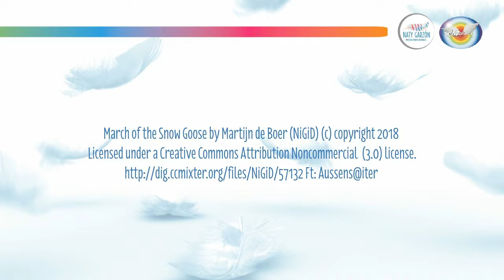Salmo 26: La seguridad de una vida limpia